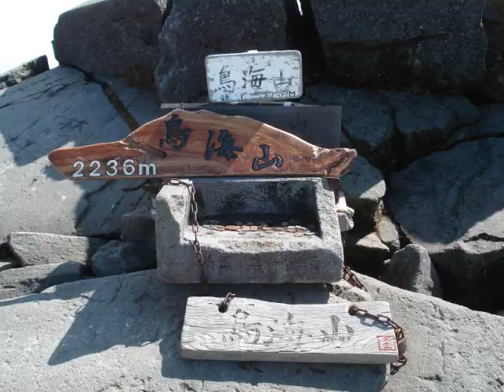Above the Fog (original song) with mountain pictures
One of my old songs (original).

Inserted pictures are of my hiking in Mt.Chokai and other mountains in Northeast Japan, whrere I went this September with my parents.
To me, Mt. Chokai is one of the best among all the mountains I went in Japan, NZ, Australia, China and other countries (not so many though).

The highlights are after 1:59, where I got to a level above the clouds, and then appoaching to the summit.